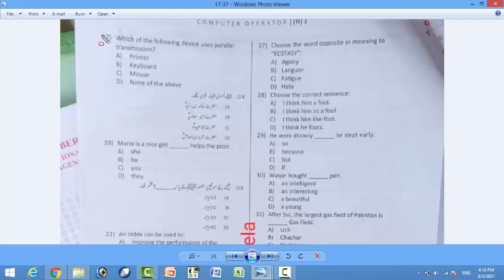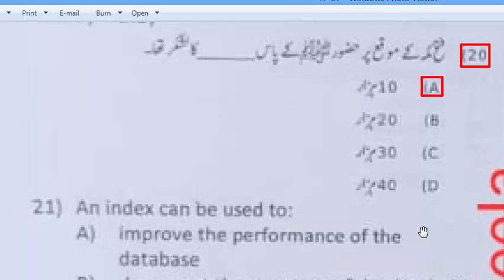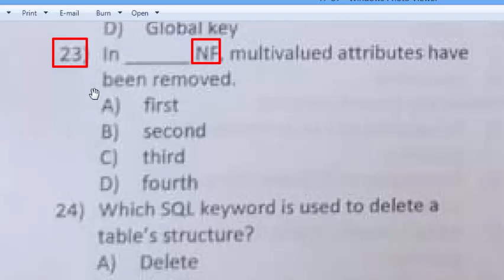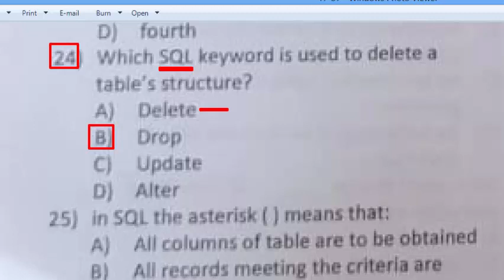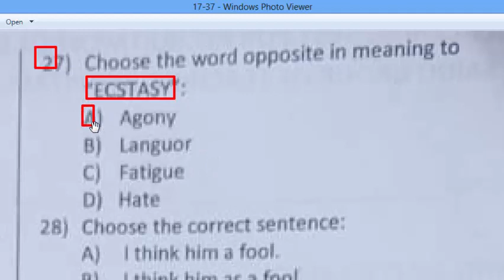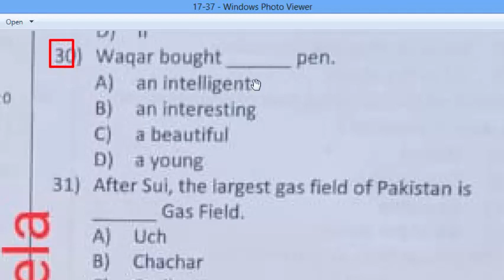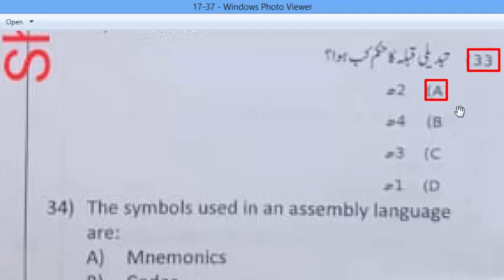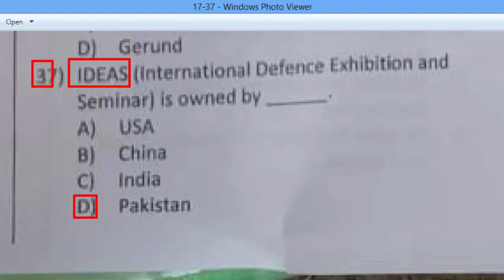ETEA Computer Operator paper Saidu Sharif group of Hospitals, Saidu Sharif Swat Part - 02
ETEA Computer Operator paper Saidu Sharif group of Hospitals, Saidu Sharif Swat